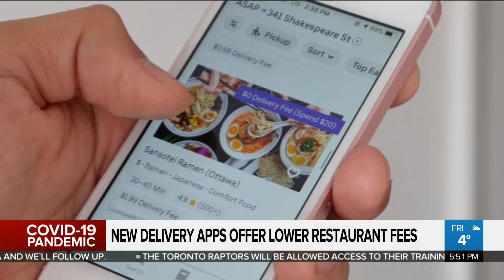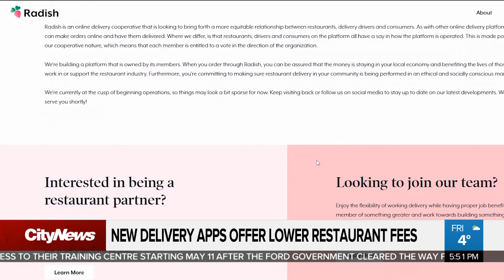New delivery apps promise to take smaller bite out of restaurant profits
Tired of high fees taken by established delivery apps, restaurants are turning to a wave of new delivery services. As Xiaoli Li explains, some are promising to operate at-cost in a bid to save Canada's restaurant industry.